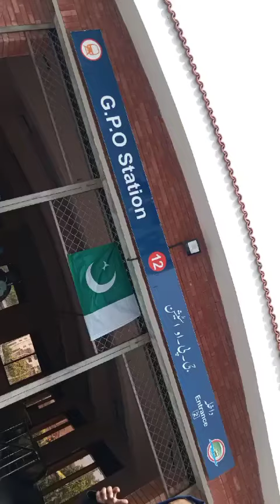Murre, Islamabad & Lahore 3 days Tour........ Beauty of Nature